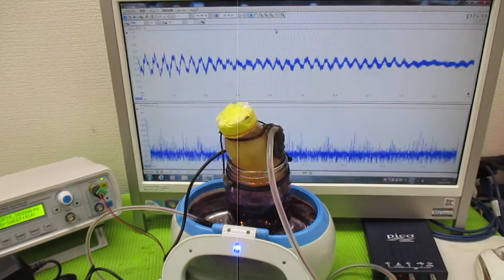超音波と間接容器による、ナノレベルの攪拌技術 ultrasonic-labo